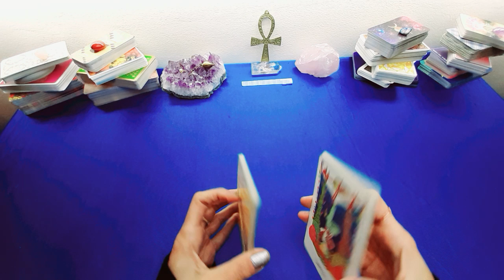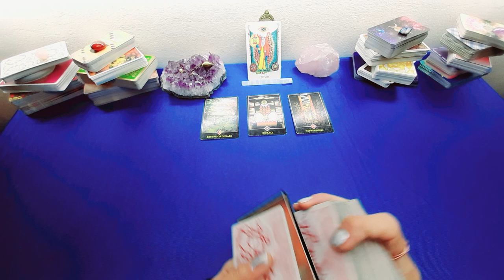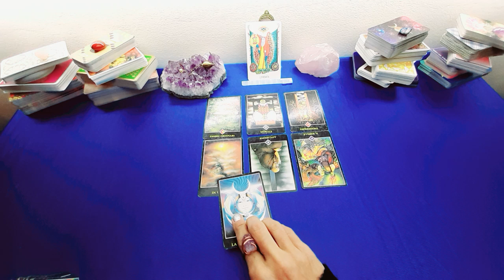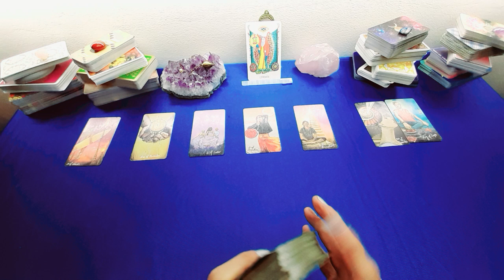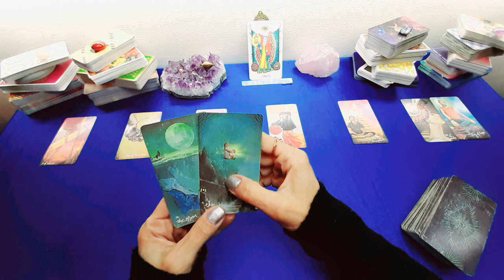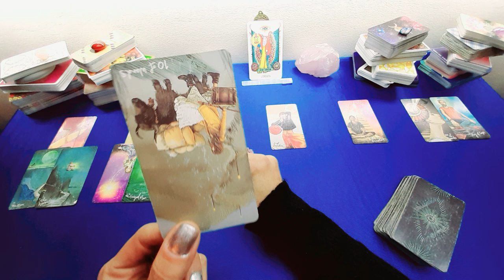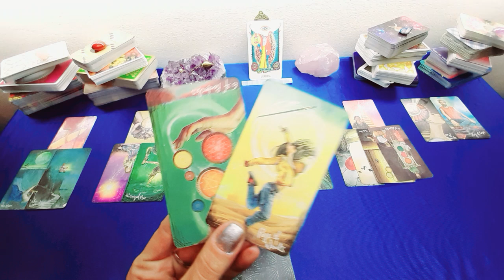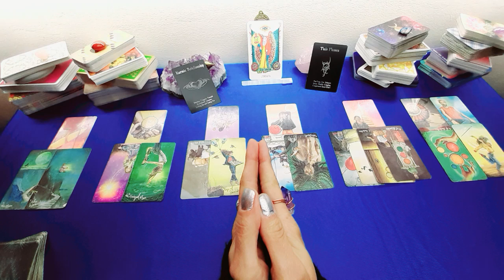PESCI⭐2022 PRIMO SEMESTRE Imparare ad ascoltarsi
I Tarocchi sono una fotografia delle energie del momento, e le letture sono generali, quindi potrebbe essere che non tutto risuoni con te I Tarocchi sono una fotografia delle energie del momento, e le letture sono generali, quindi potrebbe essere che non tutto risuoni con te. Prendi i messaggi che ti servono e lascia andare il resto all’Universo. Ricorda che niente e’ definitivo e tu hai sempre il libero arbitrio di fare le scelte che ritieni giuste per te.
Buona lettura